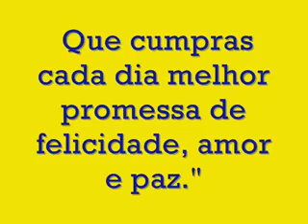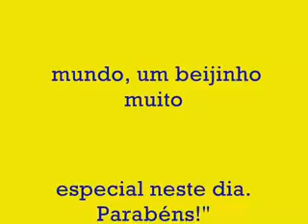Álbum Digital Petynha Alves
este video foi gravado na camera do e5